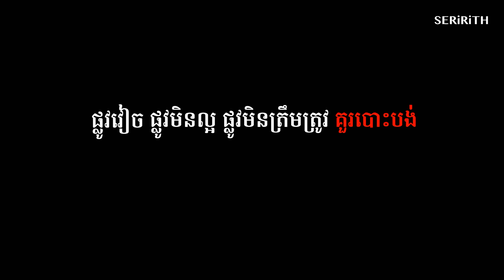មិនមែនម៉ែអ*ទេ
ផ្លូវវៀច ផ្លូវមិនល្អ ផ្លូវមិនត្រឹមត្រូវ គួរបោះបង់
ផ្លូវត្រង់ ផ្លូវល្អ ផ្លូវត្រឹមត្រូវ គួរដើរឲ្យញឹក។